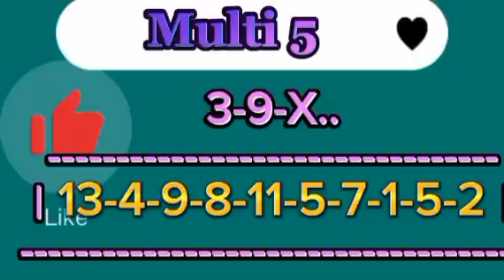Pronostic PMU, Base Solide du quinté du mercredi 27/12/2023 R1-C4 l’hippodrome de Cagnes-sur-Mer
l’hippodrome de Cagnes-sur-Mer, où le meeting d’obstacle bat son plein. Le Prix de la Bourgogne, deuxième épreuve du handicap divisé du jour, sera support du Tiercé Quarté Quinté+ ce mercredi 27 décembre 2023. Quatrième course de cette réunion principale, ce tournoi a réuni quatorze sauteurs sur un parcours de haies long de 4000 mètres. Le départ se verra donné aux alentours de 13h55. Une fois n’est pas coutume, la seconde partie du handicap est la compétition phare de la journée. Au moment de la découpe, il n’y avait pas assez de concurrents ayant une valeur permettant d’avoir un quinté suffisamment riche en partants. Du coup, nous avons droit à une course modeste, susceptible de nous offrir quelques surprises.

Chers amis parieurs, nos chevaux incontournable du quinté du jour. Les palmarès des chevaux, les avis des entraîneurs, des jokeys , et des spécialistes du PMU,   à suivre en détails juste après cette courte pose musicale.